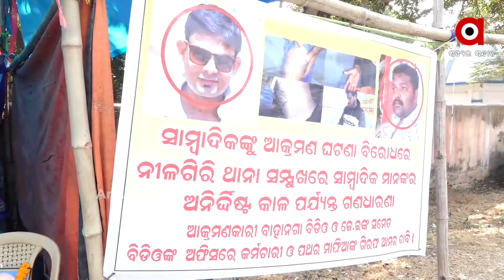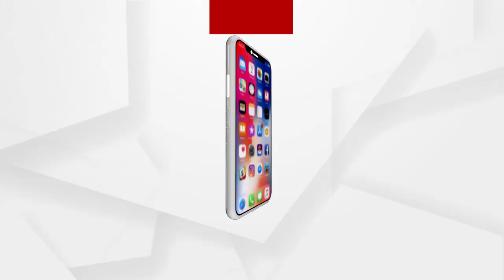ଅର୍ଗସର ପ୍ରତିନିଧିଙ୍କ ଉପରେ ଆକ୍ରମଣ ଘଟଣା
ଅର୍ଗସର ପ୍ରତିନିଧି ସଞ୍ଜୟ ମହାଳିକଙ୍କ ଉପରେ ଆକ୍ରମଣ ପ୍ରତିବାଦରେ ନୀଳଗିରି ଥାନା ଆଗରେ ଆନ୍ଦୋଳନ ଦ୍ୱିତୀୟ ଦିନରେ ପହଁଚିଥିବା ବେଳେ ପୋଲିସ ପ୍ରଶାସନ ଓ ଜିଲ୍ଲା ପ୍ରଶାସନ କୌଣସି କାର୍ଯ୍ୟାନୁଷ୍ଠାନ ନ ନେବା ଯୋଗୁଁ ସାମ୍ବାଦିକଙ୍କ ସହ ସାମିଲ ହୋଇଛନ୍ତି ନୀଳଗିରିର ପୂର୍ବତନ ବିଧାୟକ ଚିତ୍ତରଞ୍ଜନ ଷଡଙ୍ଗୀ ଓ ନୀଳଗିରି ଜନସାଧାରଣ ...
ଅଧିକ ଖବର ପାଇଁ ଡ଼ାଉନଲୋଡ କରନ୍ତୁ “Argus News” ଆପ୍